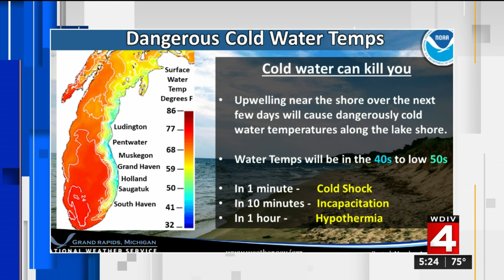News Brief, 8/4/2020, 5 p.m. Update